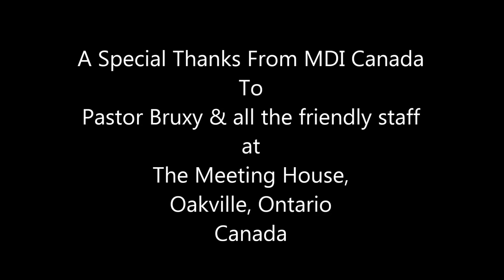ISIS, Islam & Jesus (The Meeting House Interview)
Pastor Bruxy Cavey of The Meeting House church interviews Sadat Anwar on the topic of ISIS, Islam & Jesus.